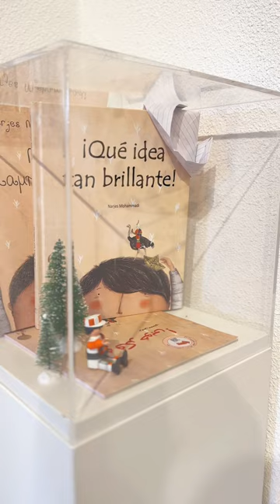Dancing with the lines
“Dance is the hidden language of the soul.” – Martha Graham
Dancing is not only a form of happiness, it also is a form of criticism, protest, and storytelling. It invites us to find pieces of our own story. It urges us to explore the depths of our emotions and contemplate the shared tapestry of existence.
We discover a profound way to go into the depths of our being, express feelings that cannot be expressed in words, and uncover the essence of our unique stories in the captivating worlds of dance and sketching. The world can learn about our individual experiences through these art forms, just as each dance step tells a narrative and each line on a painting discloses one.
Through (Dancing with the Lines), I seek to bring my pieces of stories to life, with forms, colors, and lines. From the subtle hues of joy to the bold strokes of protest.
Via this show, I invite you to participate in the narratives and discover your tales.
for the first time.